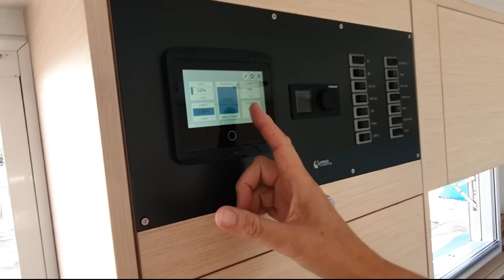SUPREME LUXURY MONSTER! The price for this Home / Truck / RV ??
Great custom made recreation vehicle. And fantastic people Wayne and Elyzabeth. Search for them on Facebook and instagram "World Roamers" and follow their adventure around the Europe and around the world.
They payed 350.000 € for this king size mobile home on wheels. But it is gorgeous!